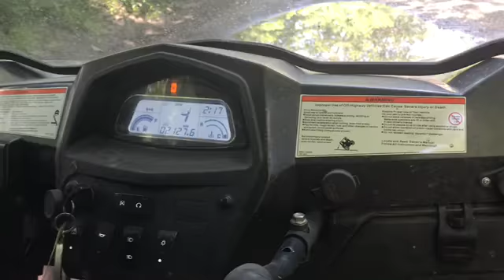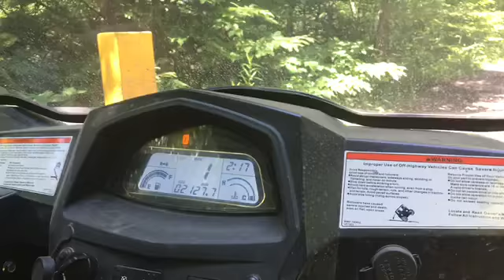Riding The CFMOTO At Snow Shoe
Evans first time driving on the trails